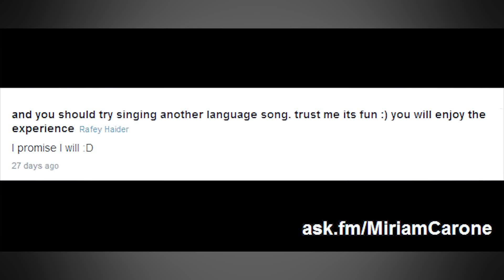Formidable (Stromae) - Myry ft. Nao (2013)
Chords: Em, D, G, C, Am, Em, B7
Lyrics:
Formidable, formidable
Tu étais formidable, j'étais fort minable
Nous étions formidables
Formidable
Nous étions formidables

Oh bébé, oups, mademoiselle
J'vais pas vous draguer, promis juré
J'suis célibataire, depuis hier putain !
J'peux pas faire d'enfant et bon c'est pas - Eh reviens !
Cinq minutes quoi ! J't'ai pas insultée
J'suis poli, courtois, et un peu fort bourré
Et pour les mecs comme moi, vous avez autre chose à faire hein
Vous m'auriez vu hier
J'étais

Formidable, formidable
Nous étions formidables
Formidable
Nous étions formidables

Eh tu t'es regardé, tu t'crois beau
Parce que tu t'es marié, mais c'est qu'un anneau
Mec, t'emballe pas, elle va t'larguer comme elles le font chaque fois
Et puis l'autre fille, tu lui en as parlé?
Si tu veux je lui dis, comme ça c'est réglé
Et au p'tit aussi, enfin si vous en avez
Attends trois ans, sept ans, et là vous verrez
Si c'est...

Formidable, formidable
Nous étions formidables
Formidable
Nous étions formidables

Et petite - oh pardon ! - petit
Tu sais dans la vie y'a ni méchant ni gentil
Si Maman est chiante, c'est qu'elle a peur d'être mamie
Si Papa trompe Maman, c'est parce que Maman vieillit, tiens
Pourquoi t'es tout rouge ? Ben reviens gamin !
Et qu'est-ce que vous avez tous, à me regarder comme un singe, vous ?
Ah oui vous êtes saints, vous !
Bande de macaques!
Donnez-moi un bébé singe, il sera...